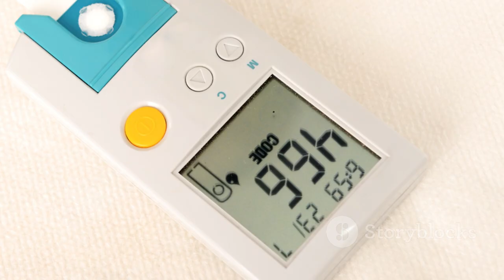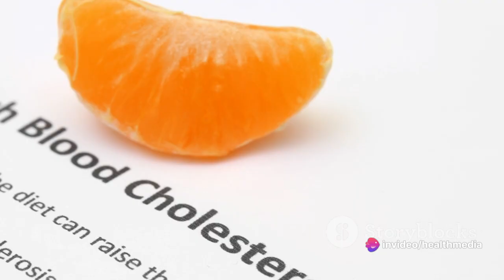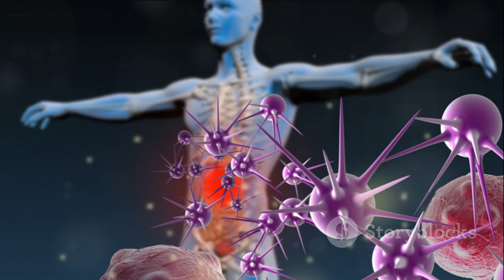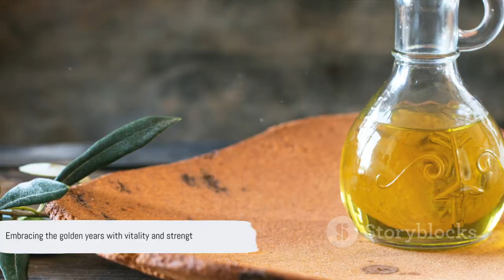BLACK SEED OIL BENEFITS (90% People NOT Know These Health Benefits Of Black Seed Oil)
Discover the ancient secrets of black seed oil in this comprehensive guide to its incredible health benefits. Black seed oil, also known as Nigella sativa or black cumin seed oil, has been used for centuries for its healing properties. In this video, we delve deep into the science-backed advantages of incorporating black seed oil into your daily regimen.

🌿 What You Will Learn:

The History of Black Seed Oil: Trace the origins of this miraculous oil and its use in traditional medicine.
Science-Backed Health Benefits: From boosting the immune system to reducing inflammation, learn how black seed oil can significantly improve your health.
How to Use Black Seed Oil: Get practical tips on incorporating black seed oil into your diet, skincare routine, and overall wellness practices.
Side Effects and Precautions: Important information to ensure you use black seed oil safely and effectively.

💡 Whether you're looking to enhance your wellness routine, find natural remedies for common ailments, or simply curious about the health benefits of black seed oil, this video is your ultimate guide.

Remember, while black seed oil offers numerous health benefits, it's important to consult with a healthcare professional before making any significant changes to your health regime.

Unlock the power of black seed oil and embark on a journey to better health today!
Thanks.